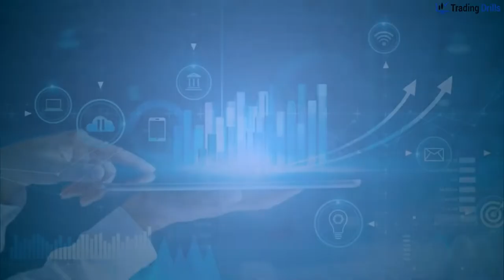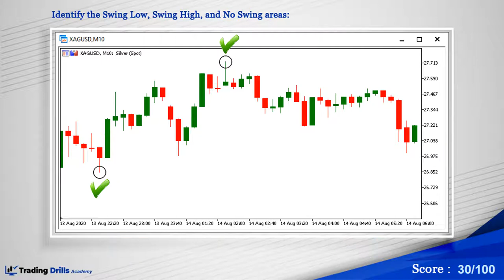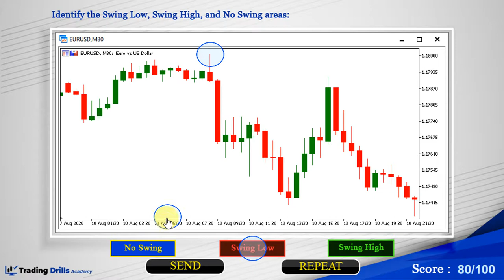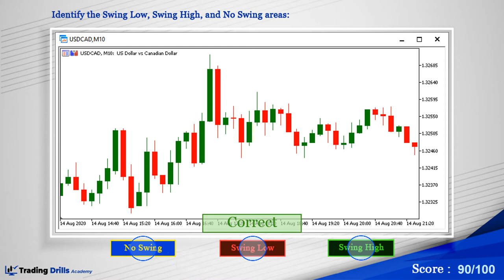How To Identify Non-standard Swing Highs & Swing Lows -Example of Smart Drills Trading For Beginners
Price Action Algo Trading Course PAAT. Module 1, Workshop 1 Example of Smart Drills To Find Non-Standard Swing Highs & Swing Lows

Finding the Non-standard Swing High and Swing Low points in a price chart is one of the most important trading fundamentals. Here's a video shows one of the types of exercises that our students complete to understand the concept further and turn it into a skill.

At the end of all our lessons, practical exercises are done to ensure that you've learned everything in an interactive way.